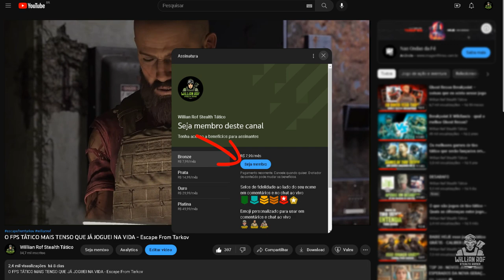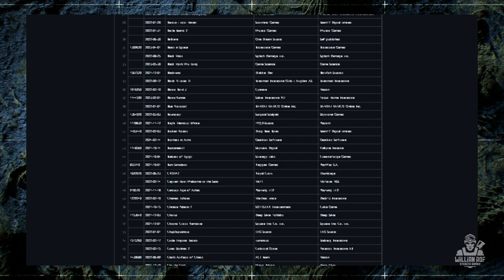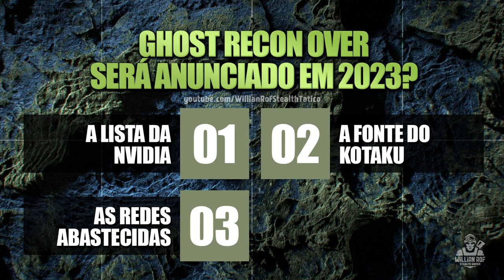GHOST RECON OVER será anunciado em 2023 e eu posso provar